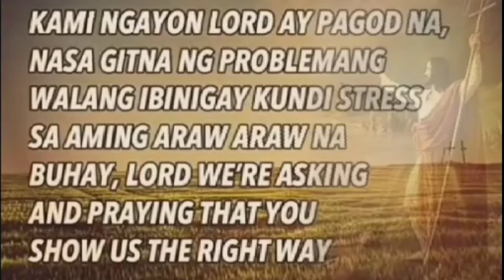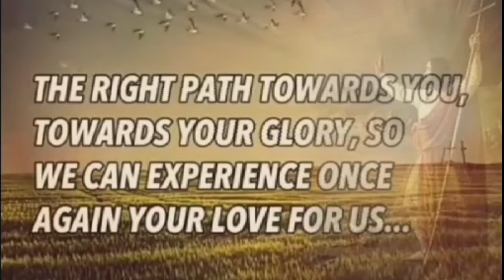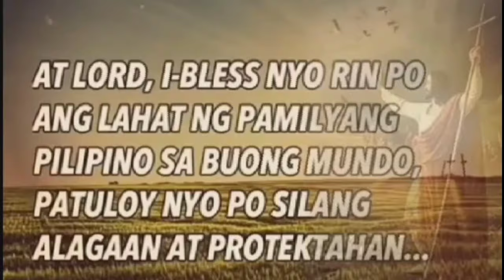PANALANGIN PARA SA PANGINOONG JESUCRISTO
I don not own the audio in this video.